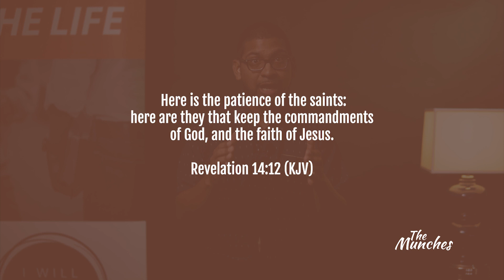Devotional: Faith in Jesus - The Munches S03E11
Seventh-day Adventist beliefs are meant to permeate your whole life. Growing out of scriptures that paint a compelling portrait of God, you are invited to explore, experience and know the One who desires to make us whole.